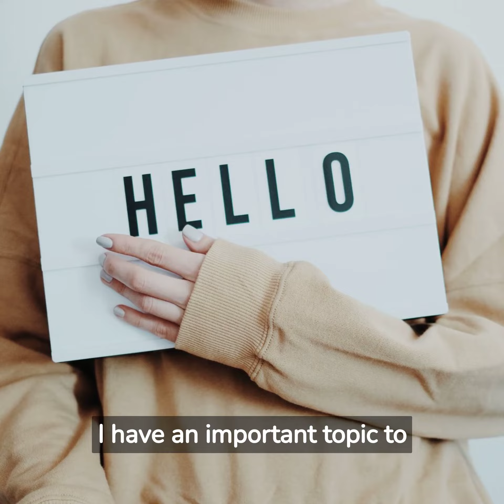Can Pregnant Women Go to the Movies? Find Out NOW!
It's understandable that pregnant women would want to enjoy a movie night out before their little one arrives. However, during the 9th month, it's important to exercise caution and consider certain factors before making that decision.
I'm delighted to be here and provide some valuable insights for pregnant women and their concerns about attending movie theaters during the 9th month of pregnancy."